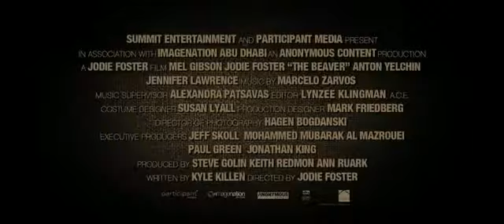The Beaver (2011) - Trailers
Release date: 05/20/2011
Language: English
Genre: Comedy/Drama
MPAA rating: PG-13
Director: Jodie Foster
Actors: Mel Gibson, Anton Yelchin, Jodie Foster
Plot: A man that is suffering from a troubled home and work life decides to communicate only through a beaver hand puppet.